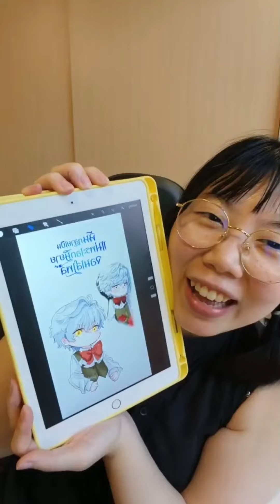วาดต้าวน้อนกันฮ้าบ🐻💓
วาดไอ้ต้าวกันคร้าบบ🐻😳💓💓💓